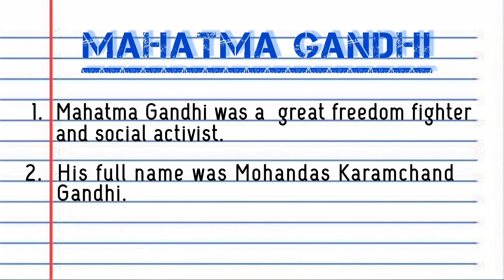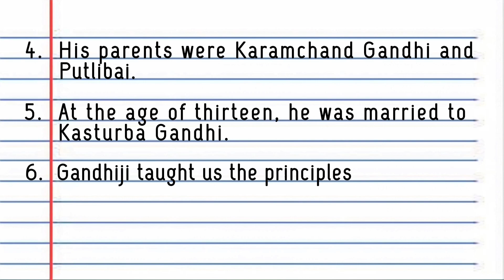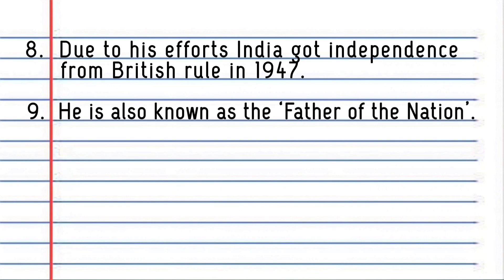10 lines on Mahatma Gandhi || 10 lines essay on Mahatma Gandhi in english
10 lines on Mahatma Gandhi || 10 lines essay on Mahatma Gandhi in english

10 lines on mahatma gandhi
10 lines on mahatma gandhi in english
essay writing
mahatma gandhi essay in english
mahatma gandhi essay in english 10 lines
10 lines on gandhiji
10 lines on gandhiji in english
mahatma gandhi 10 lines
mahatma gandhi 20 lines
10 lines on gandhi jayanti
10 lines essay on mahatma gandhi
10 lines on mahatma gandhi in english
mahatma gandhi essay
Mahatma Gandhi essay 10 lines
10 lines essay on mahatma gandhi in english
mahatma gandhi 10 line essay in english